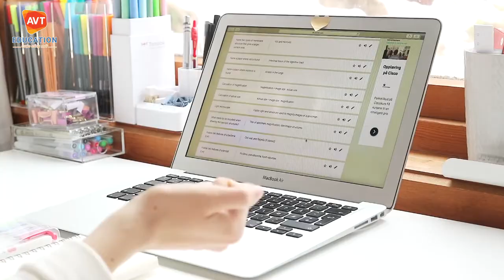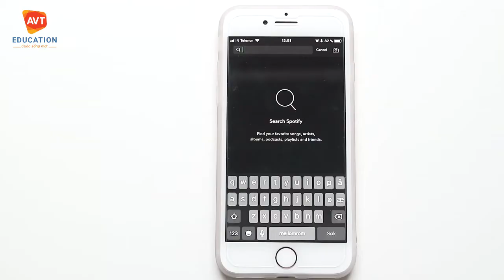Văn hóa làm việc của người Đức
Theo thống kê, người Đức có số giờ làm việc thuộc top ít nhất thế giới nhưng hiệu quả công việc lại luôn được xếp hạng nằm trong top đầu. Để có được kết quả này, người Đức đã xây dựng những thói quen sống cũng như phong cách làm việc khoa học và hợp lý.
AVT EDUCATION - TỔ CHỨC GIÁO DỤC HÀNG ĐẦU VIỆT NAM
Được thành lập từ năm 2012, chúng tôi tự hào là tổ chức tiên phong đưa du học nghề Đức về Việt Nam,  giúp hàng ngàn học viên hoàn thành giấc mơ du học nghề Đức, có cuộc sống ổn định tại Đức với mức lương 65 - 85 tr/ tháng và hưởng mọi chế độ phúc lợi như người dân bản địa.
AVT Education – Tổ chức giáo dục uy tín tại Việt Nam.
🏫 Trụ sở Văn Phòng Tổng: số 2-LK11B - Khu Đô thị Mỗ Lao, Phường Mộ Lao, Hà Đông
🏫 Trung tâm đào tạo: Tòa K1 - Trường CĐXD Số 1 - Trung Văn, Nam Từ Liêm, Hà Nội
🏫  Văn phòng đại diện AVT Education tại Đức: Eislebener Str. 16, 99086 Erfurt, Đức.